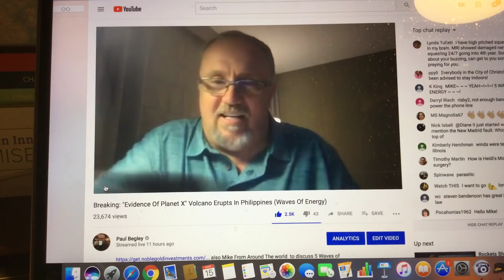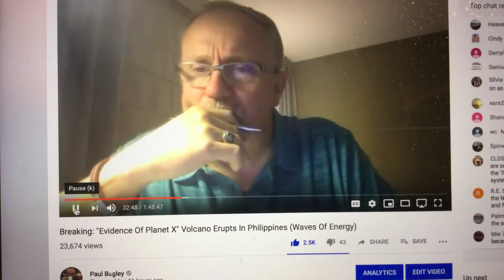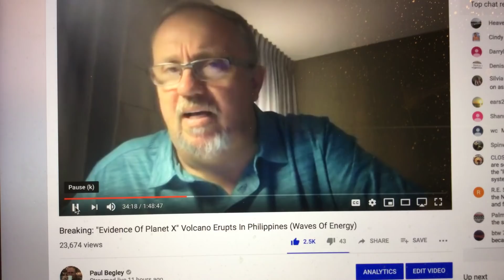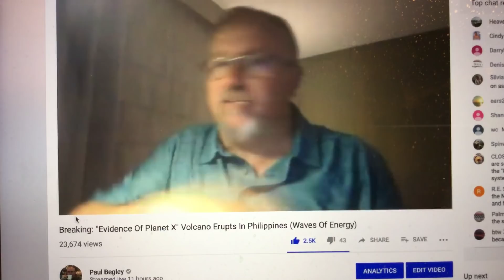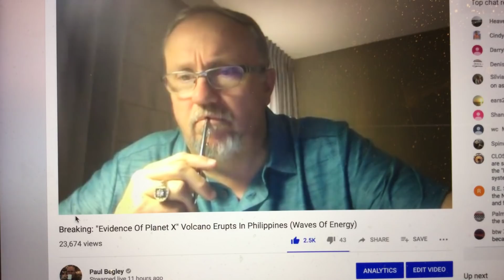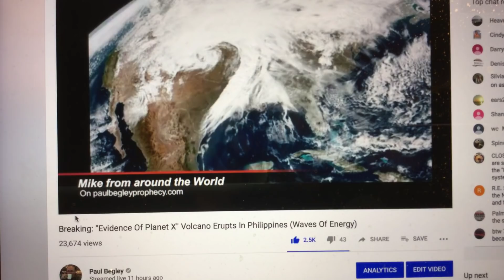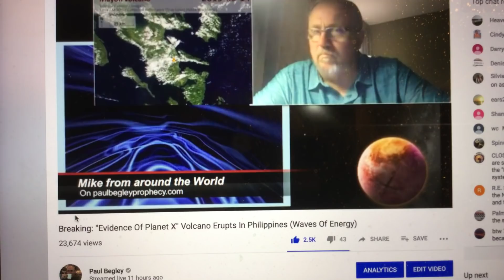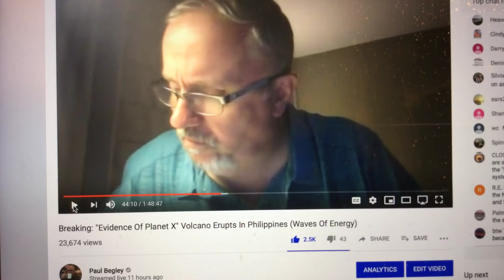Breaking: “California Volcano Eruption Predicted” (WildFires Caused By Gases Leaked)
Mike From Around The World predicts that a Volcano will Erupt In California also Help Us Spread the Word also